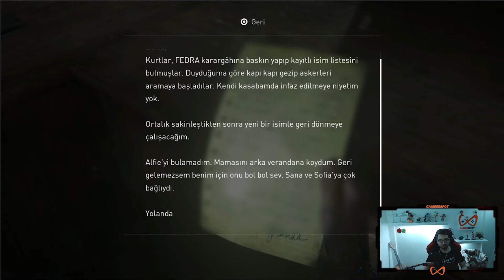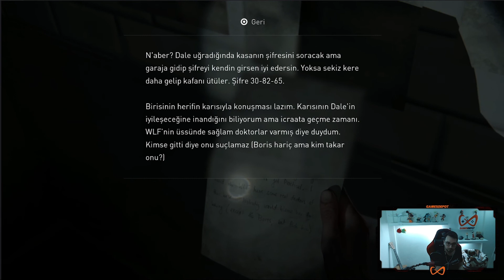GELİŞMELER! THE LAST OF US PART 2 TÜRKÇE BÖLÜM 14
Hanımlar, beyler, uzun bekleyiş sona erdi. Gönlümüzde ayrı bir yeri olan Ellie & Joel geri döndü. Huzurlarınızda The Last of Us Part II Türkçe dublaj ve altyazılı olarak oynuyoruz.